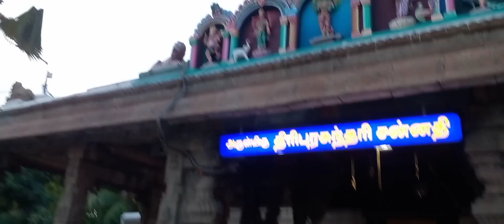MARUDHEESWARAR TEMPLE CHENNAI | PRADHOSHAM DAY | OM NAMA SHIVAYA | YOGA INSIDE TEMPLE | BLESSINGS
Pradhosham day. Visited Marudheeswarar Temple with my Japanese Yoga Student.